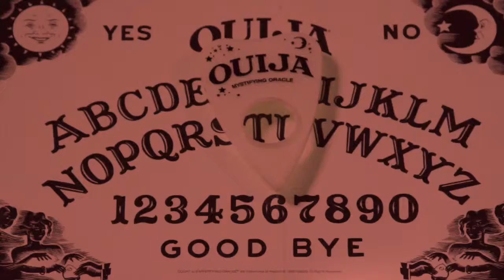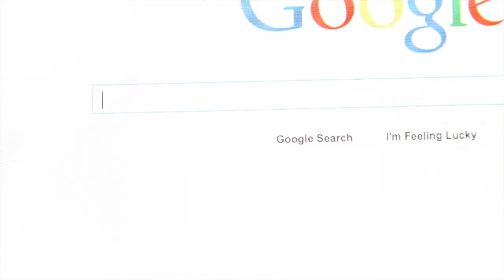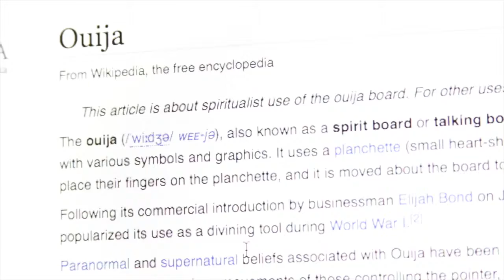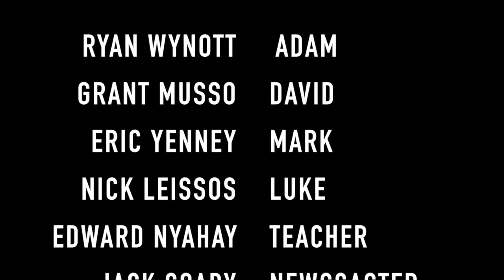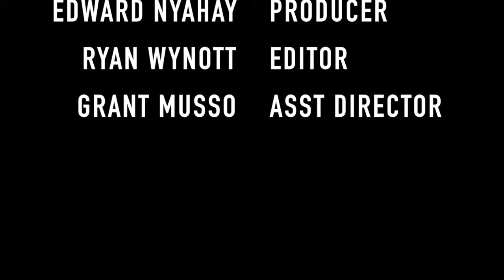CONSUMED - SHORT FILM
Playing with spirits is like playing with fire.  God must shed His light where there is darkness.